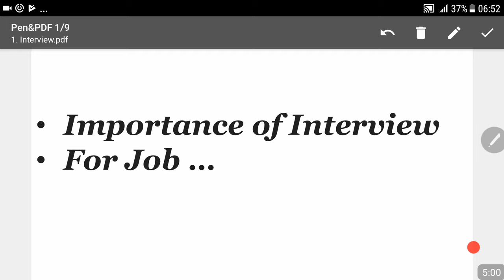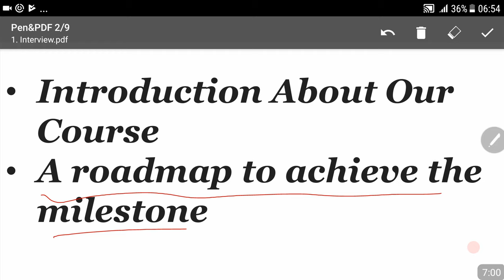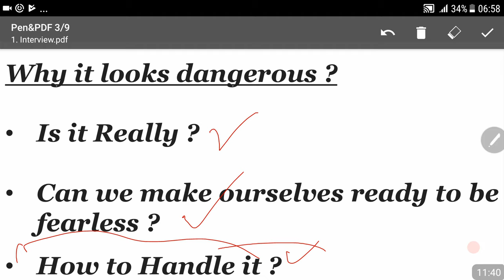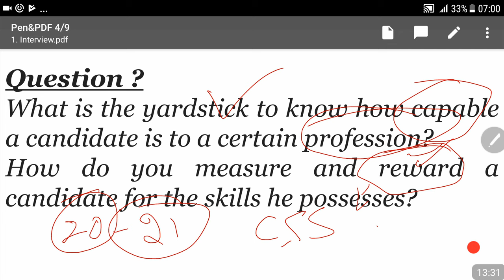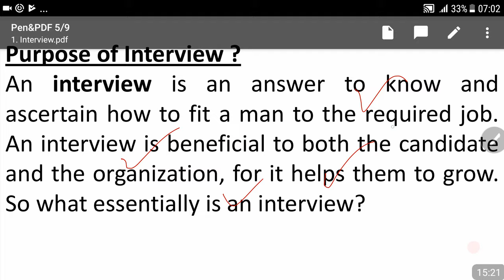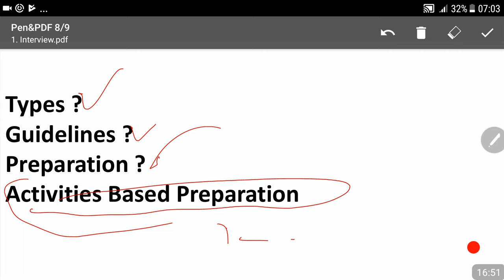Lecture No.02.Interview Preparation -An Introduction (CSS, FPSC, PPSC, NTS and All other Jobs)